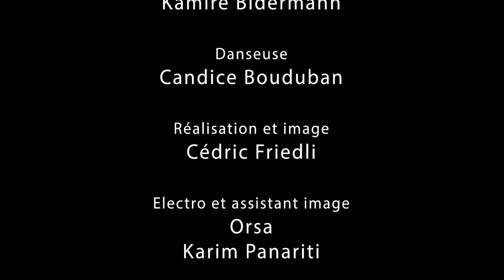Ken Mauron - Nefertiti [Official Video]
-1360 B.C., the spiritual Queen Nefertiti, right hand of pharaon Akhenaton was living in Amarna. The magical beauty was surrounded by solar music dedicated to the cult of Aton (The Sun God). Here, the oriental music is refering to ancestral hymns to demonstrate the profound love to the soulmate.

Credits :

Filmmaker : Cedric Friedli.
Singer : Mélie Fellay
Kâmanche : Ahmad Mohammadian
Mannequin : Kamire Bidermann
Danse : Candice Bouduban

Piano and Film Scoring.